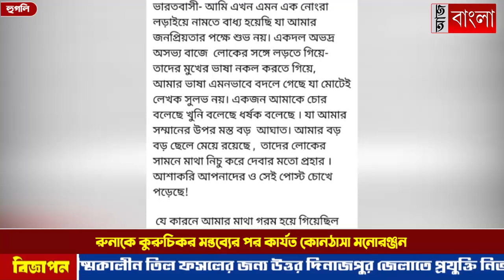কোনঠাসা মনোরঞ্জন!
তৃণমূল যুব কংগ্রেসের রাজ্য কমিটির সদস্য রুনা খাতুনকে কুরুচিকর মন্তব্যের জেরে কার্যত কোনঠাসা বলাগড়ের বিধায়ক মনোরঞ্জন ব্যাপারী